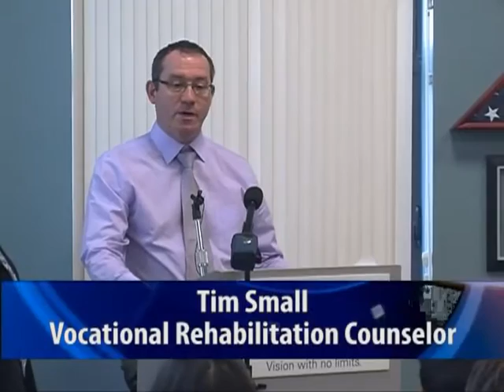Iris Network Graduation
The Iris Network celebrates with the first four graduates of its new Rehabilitation Center in Portland